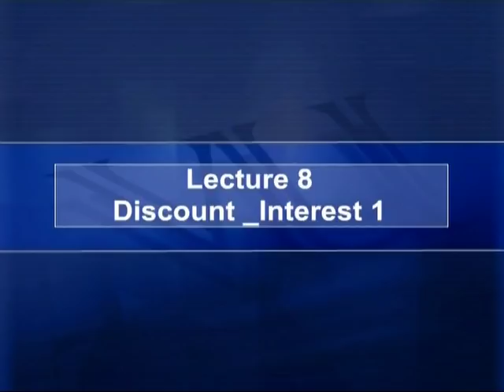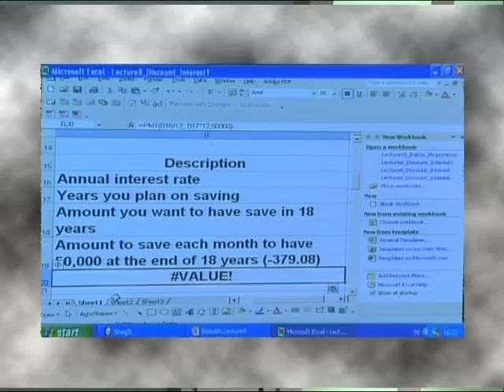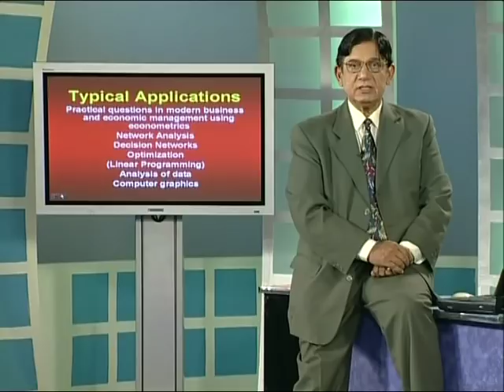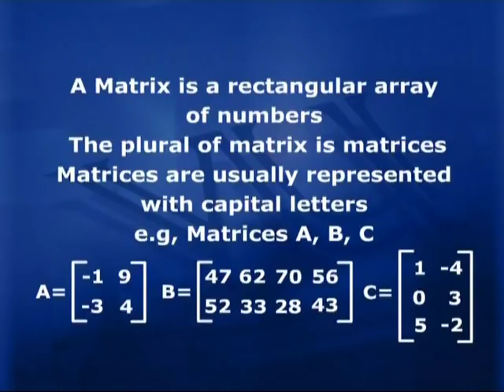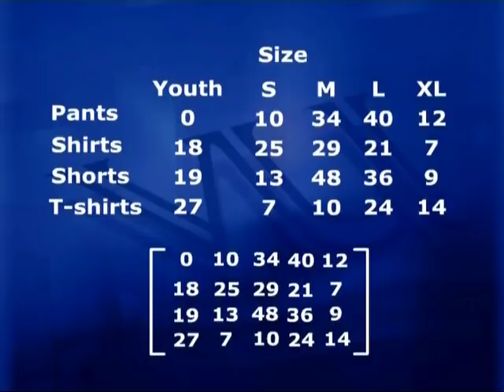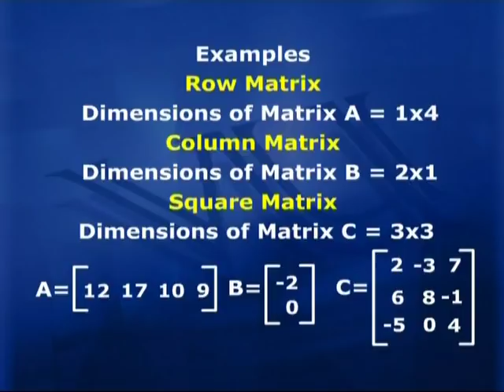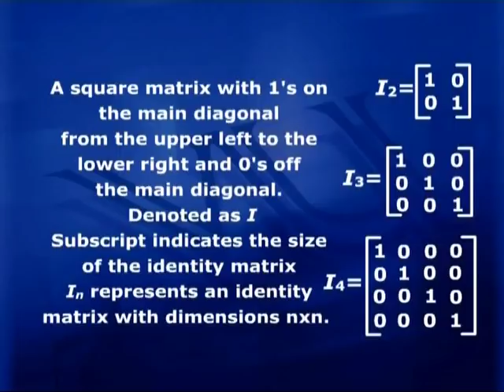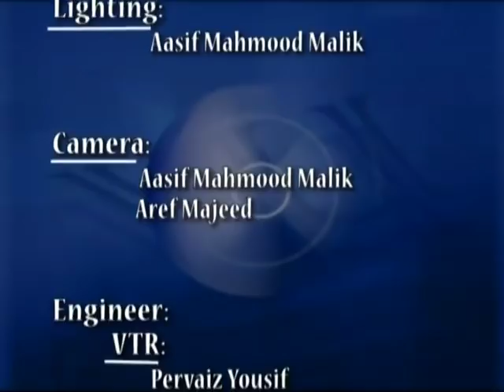MTH302_Lecture09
MTH302 Business Mathematics and Statistics